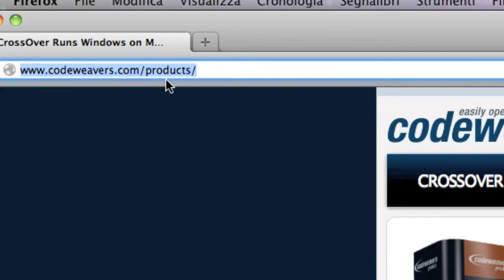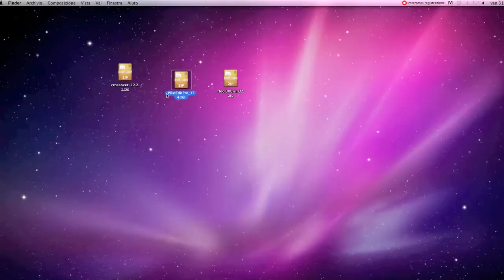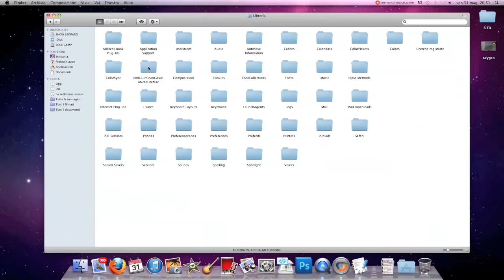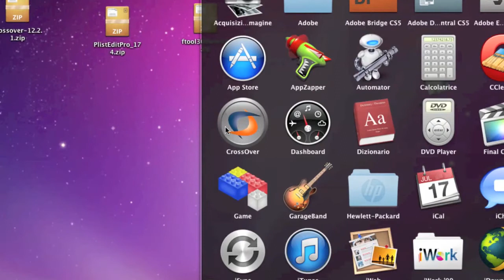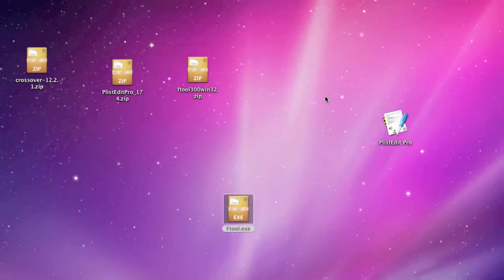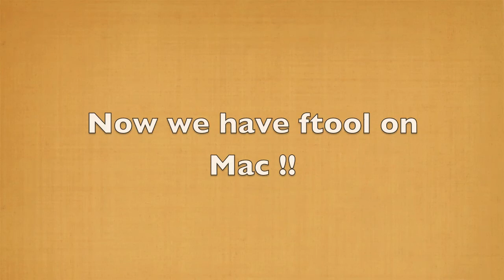Ftool on Mac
How to use windows program ftool on your mac !